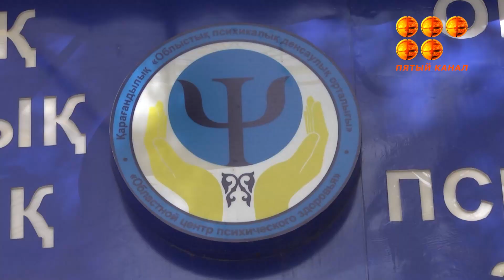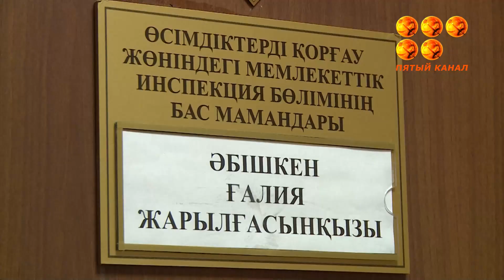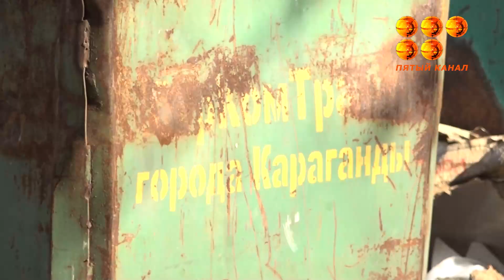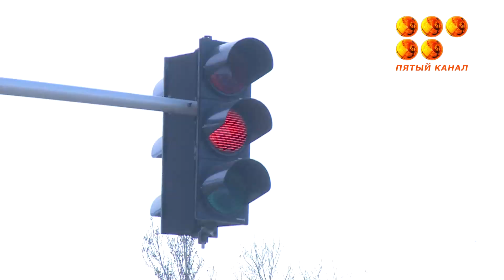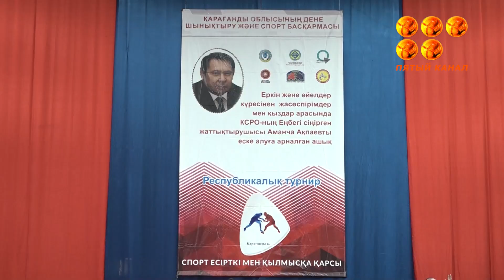Шарайна 20.10.23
Өзгеден зорлық көрген 15 жасар қыздың туыстары Теміртау прокуратурасының әрекетіне наразы. Жәбірленуші психиатриялық клиникаға 10 күнге орналастырылды. Заңда мұндай рәсім шынымен қарастырылған ба және азғындық жасаған азамат жауапкершіліктен жалтарып кете ме?

Теміртауда қиын өмірлік жағдайға тап болғандар үшін алғашқы мемлекеттік дағдарыс орталығы ашылады. 50 орынды дағдарыс орталығын ашуға бүгінде даярланып жатыр.Ал, Ақтау кентінде жаңа су құбыры тартылуда. Орталықтандырылған су құбыры қажет деп мәселе көтерген тұрғындар сұрауына орай құбыр жолы төселуде. Облыс әкімі серіктес қаладағы сапары барысында әлеуметтік нысандарды аралап, жағдаймен танысты.

Іріктеудің алғашқы кезеңдері аяқталды. Мемлекет басшысының тапсырмаларын іске асыра отырып, елімізде биыл кезекті рет президенттік Жастар кадрлық резервіне кандидаттар іріктелуде. Қарағандылықтап алғашқы кезеңнен сәтті өтті және енді келесі кезеңдерден өтуге дайындалуда.